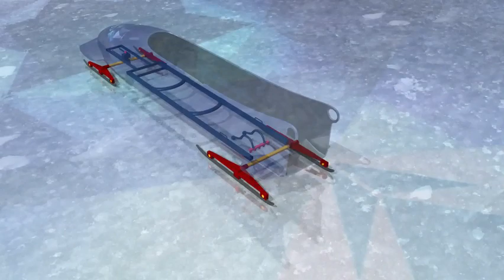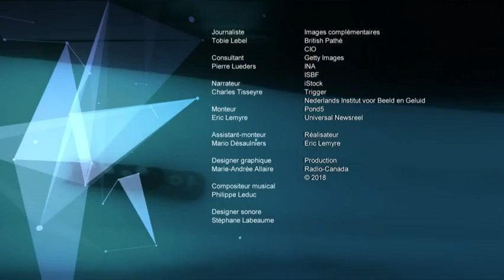Capsule olympique historique : bobsleigh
En un siècle, le bobsleigh s’est métamorphosé grâce à l’aérodynamisme des bolides et à la puissance explosive des athlètes, comme l'explique « Découverte ».